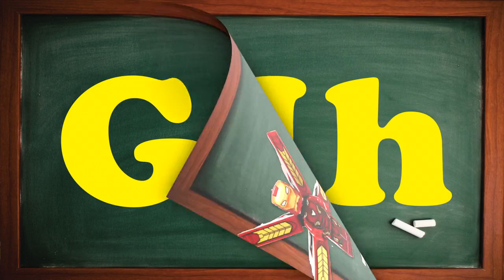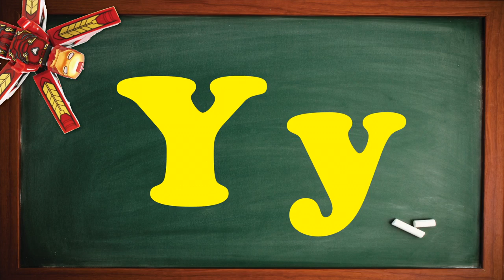Abc Learning Time For Children Ironman!!